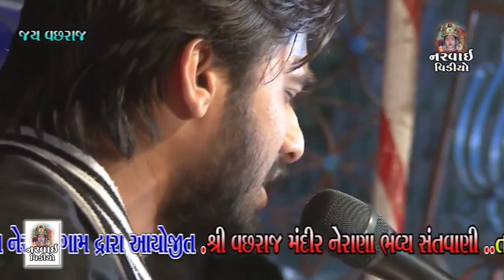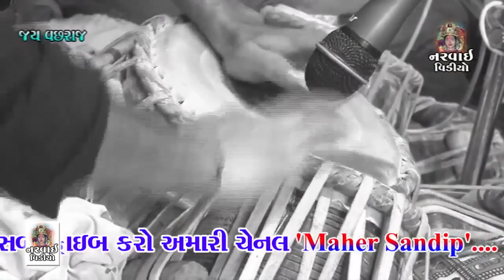Heri Sakhi Mangal Gao Ri || હે રી સખી મંગલ || MAYUR DAVE || VACHHRAJ MANDIR NERANA SANTVANI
VACHHRAJ MANDIR NERANA SANTVANI

SINGER.. MAYUR DAVE

PRODUSER.. RAMESH ODEDARA

VIDEO & EDITING .. NARVAI VIDEO JND